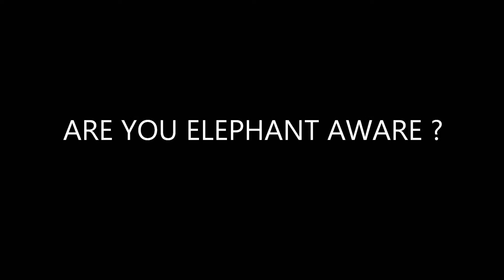Are You Elephant Aware?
A glimpse at some of the Elephant Aware rangers and the Elephants they work to protect.